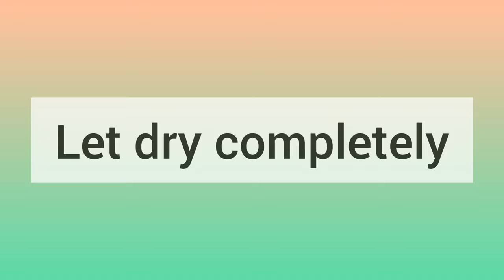MORE splatters + doodles = EASY flowers!!!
Watch how I turn watercolour splatters into beautiful flowers!  This would make a beautiful card or painting using just a few paint splatters and a black fineliner pen. This will make a wonderful painting for you to keep or to give to others as a gift! This could also be a great piece for you to draw in your junk journal or art journal!

Tip: Use another paintbrush to tap the paint loaded brush against instead of your finger when creating the splatters.

Special shoutout to Lynette Franklin (@lynettefranklin9954) for letting me know what kind of splatter flower colors she would like to see! Thank you for the inspiration!

Materials:

140lb (300 gsm) cold pressed watercolor paper by Ohuhu
Pocket watercolor paints by Mungyo
White acrylic paint
watercolor brush - #4 by Fuumuui
Mason jars with water
Paper towels
Permanent black fineliner pen (uni-ball micro vision needle)
Masking or painters tape